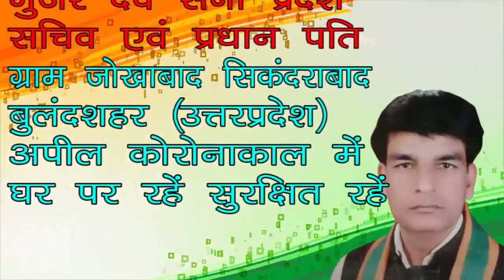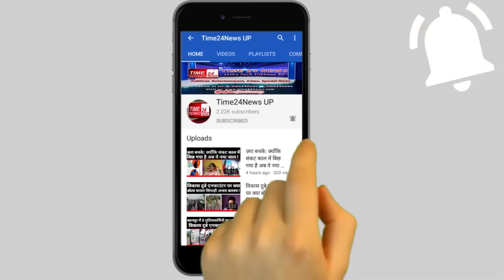खतरे के निशान के करीब आई गंगा , घाट पर पहुंचे डीएम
पहाड़ो में होने वाली बारिश के बाद बुलंदशहर में भी गंगा के जलस्तर को लेकर जिला प्रशासन अलर्ट है।
बुलन्दशहर डीएम ने आज खुद गंगा घाटों पर पहुंचकर हालातों का जायज़ा लिया। इस दौरान डीएम ने न सिर्फ व्यवस्थाओं को चेक किया बल्कि संबंधित अधिकारियों को ज़रूरी दिशा निर्देश भी दिए। बता दें कि बुलन्दशहर में भी गंगा खतरे के निशान से थोड़े ही नीचे बह रही है जिसको लेकर प्रशासन की ओर से ज़रूरी कदम उठाए जा रहे हैं।
 बरसात के मौसम में गंगा नदी में हरिद्वार से वर्षा का अतिरिक्त पानी छोड़ने के बाद गंगा में बाढ़ आ जाती है। जिससे बाढ़, गंगा किनारे कृषि भूमि का कटान कर बहाकर ले जाती है। प्रशासन ने बाढ़ से निपटने के लिए स्याना, अनूपशहर और डिबाई तहसील में तीन बाढ़ चौकी बनाकर कर्मचारियों की शिफ्टवार ड्यूटी लगाई हैं। अधिकारियों की ओर से दावा किया जा रहा है कि बाढ़ से निपटने के लिए सारी तैयारी पूरी कर ली गई है। बाढ़ चौकी के साथ ही 58 नाव और 11 स्टीमर के साथ 20 गोताखोर भी तैनात कर दिए गए हैं। प्रशासन की कोशिश रहेगी कि बाढ़ का पानी किसी भी तरह गांवों में पहुंचने से रोका जा सके